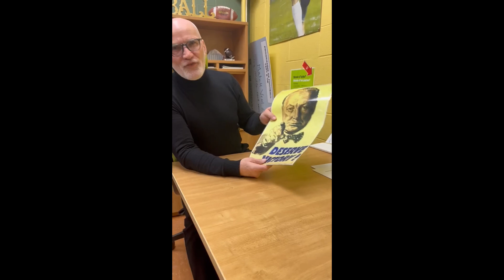Winston Churchill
Capsule du coach Lapointe